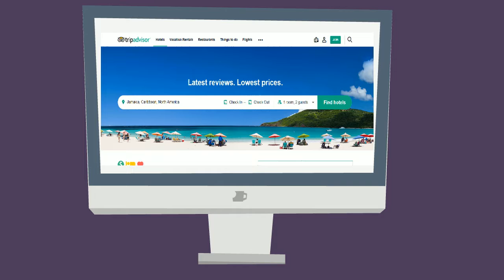Cruise excursions Jamaica - 2D animation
Cruise excursions are in Jamaica and are offering the best cruise services you will ever see. Get a chance to make your trip better by using their services.